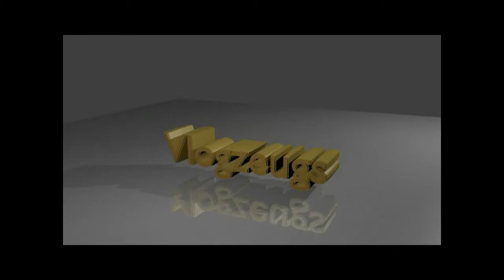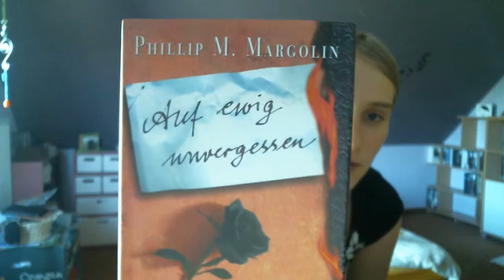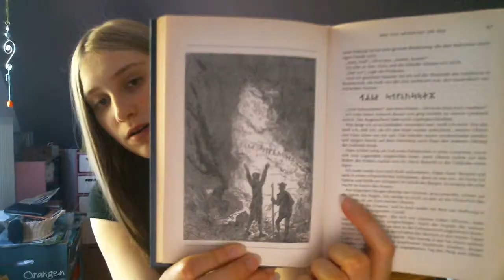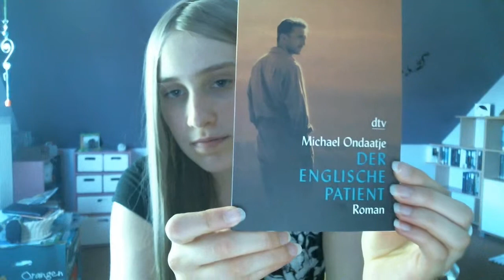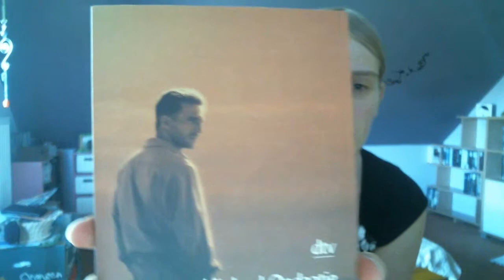WeekendVlog 11# - Die schöne Zeit in Niedersachsen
Ach ja, ich hatte eine schöne Woche in Niedersachsen. Leider bin ich nicht zum lesen gekommen. Was sonst noch so ansteht und die neusten News zum BuchregalVideo(was ich sogar schon abgedreht habe) findet ihr in meinem 11ten WeekendVlog.
Viel Spaß!

Die Kammer - John Grisham

Der englische Patient - Michael Ondaatje